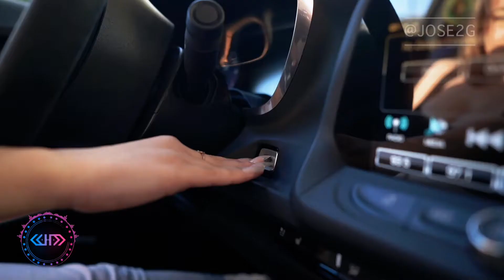BŐ x Serhat Durmus - Elimi tut (WHM x D3F x ENZO Remix) | Cars And Models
Video by - Jose2g Gonzalez

Follow to WHM